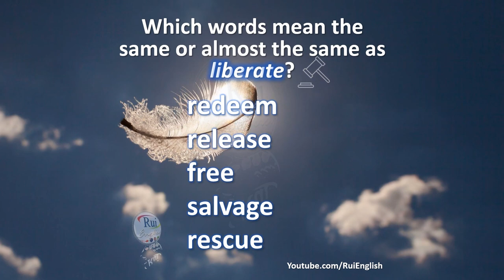Aula de inglês: VOCABULARY Identify synonyms